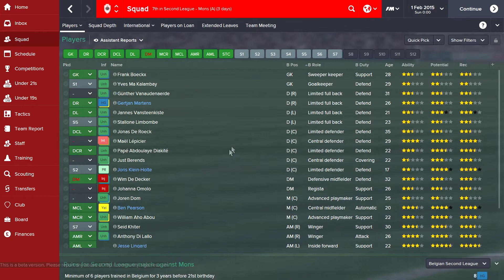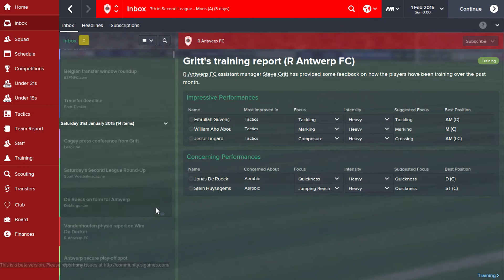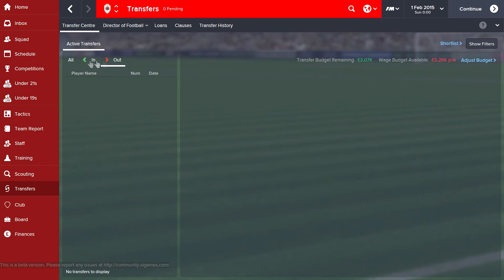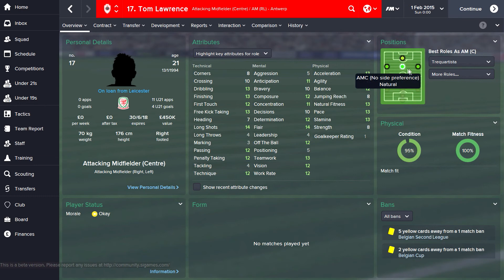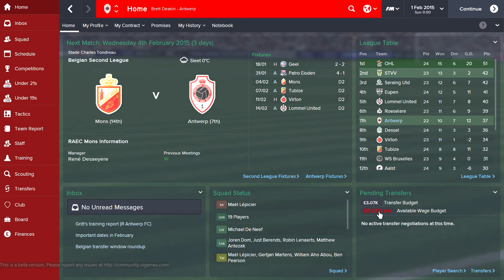Football Manager 2015 Lets Play (Part 2 - Respect)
Time to start an brand new adventure on Football Manager 2015. We started our career unemployed and are now at Royal Antwerp in Belgium 2nd Division. Can we achieve our targets? Lets find out.

Go and buy the Game from Steam and get access to the Beta now!